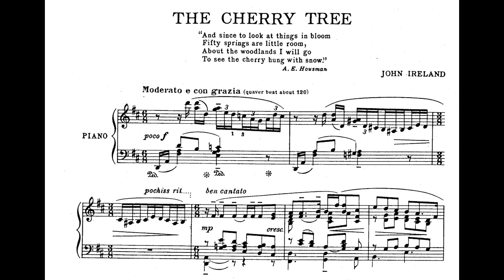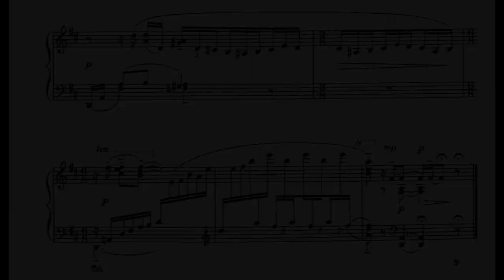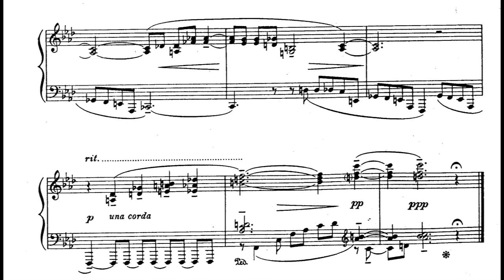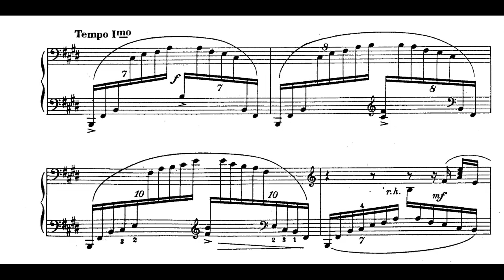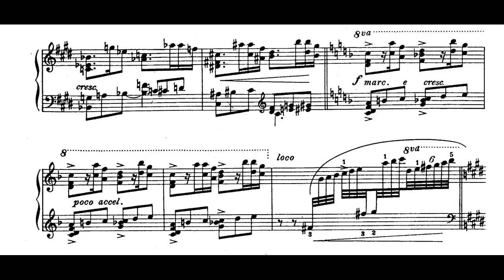John Ireland - Green Ways for Piano (1937) [Score-Video]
John Ireland - Green Ways for Piano (1937)

I. The Cherry Tree
II. Cypress
III. Palm and May

Richard Masters, piano